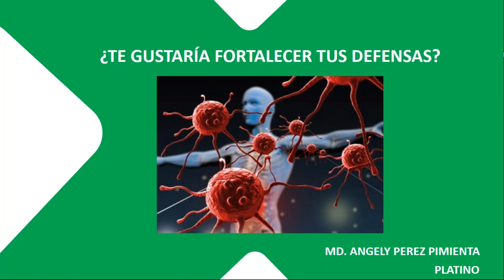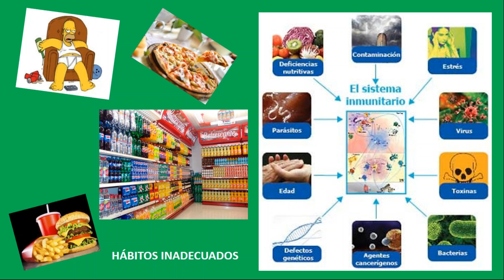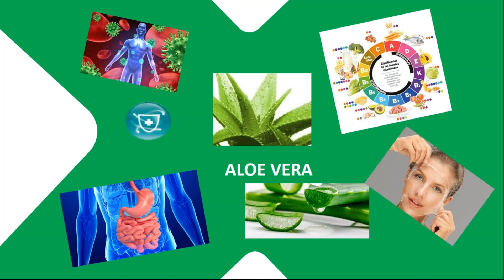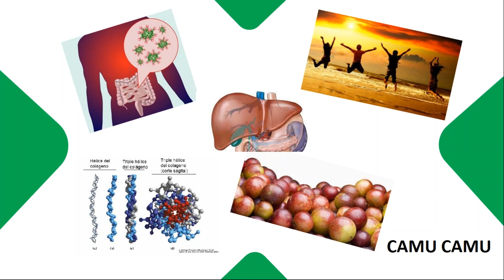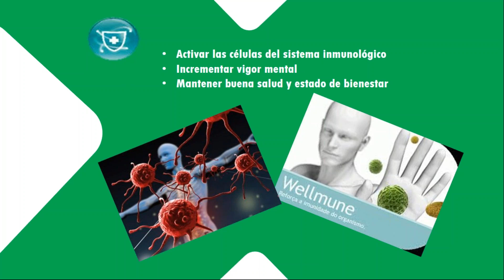VERAMAS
La médica ANGELY PEREZ nos comparte sus conocimientos y experiencias a través de un valioso testimonio con una excelente bebida 100% natural que te permitirá fortalecer tu sistema inmunológico para mejorar tu salud y prevenir enfermedades